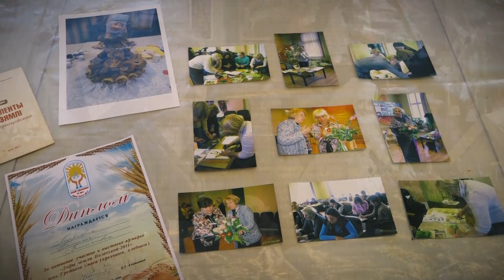Чароўны фааміран Наталлі Марковіч. "Палеская скарбонка'' 27.03.2019 г.